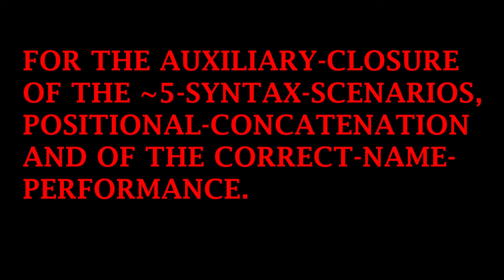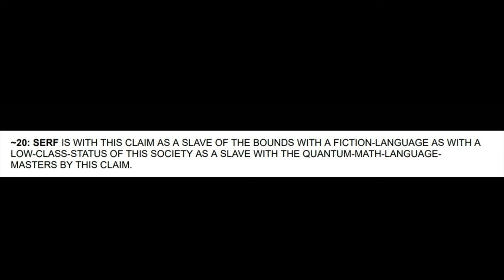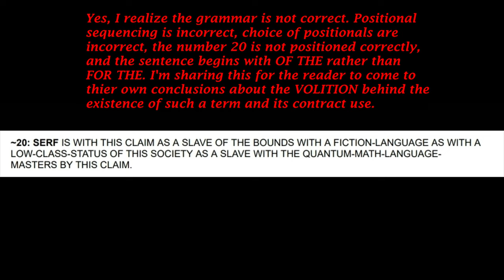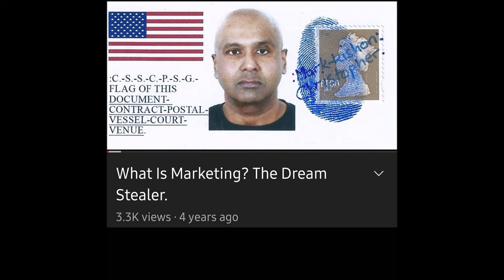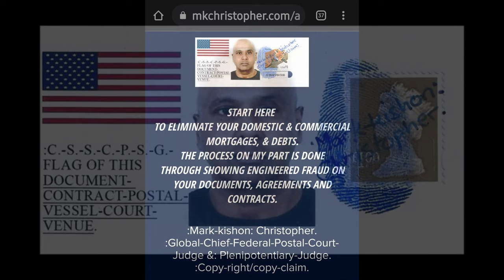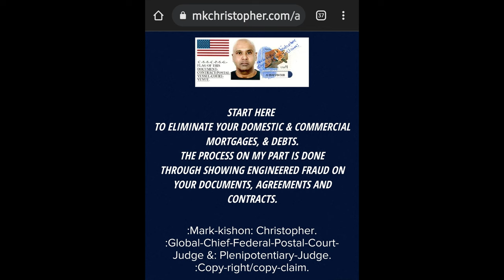:AUXILIARY-CLOSURE: ~5-SYNTAX-SCENARIOS, POSITIONAL-CONCATENATION &: CORRECT-NAME-PERFORMANCE.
FOR THE AUXILIARY-CLOSURE OF THE ~5-SYNTAX-SCENARIOS, POSITIONAL-CONCATENATION AND OF THE CORRECT-NAME-
PERFORMANCE.
:~0– FOR THIS CLAIMANT'S-SENSATION OF THE COGNITION IS WITH THE CLAIM OF THE FACTS WITH THE POSITION OF THE PEACE/NEUTRALITY WITH THE BALANCE OF THE HONOR/GRACE WITH THE MAINTENANCE OF THE RULE-ŒN/RULE-ÆQUAL WITH THE CORRECT-SENTENCE-STRUCTURE-COMMUNICATION-PARSE-SYNTAX-GRAMMAR/C.-S.-S.-C.-P.-S.-G./QUANTUM-GRAMMAR-KNOWLEDGE BY THIS CLAIMANT.
:~1– FOR THE FUNCTION-CLAIM OF THIS VIDEO IS WITH THE SHARE OF THE C.-S.-S.-C.-P.-S.-G.-MECHANICS WITH THIS PEACEFUL-VOLITION/NEUTRAL-CONVEYANCE BY THIS CLAIMANT/VIDEO-CREATOR/AUDITOR, Jason-Matthew: Glass.
:~4b– :LOCATION: ~ IS: VIDEO[CBG PRESENTS: A "REACTION VIDEO" TO... “3 Days With Chief-federal-judge[SIC]: David-wynn[SIC]: Miller.”] :CHANNEL, ~CORAL-BLADE-GROTTO.